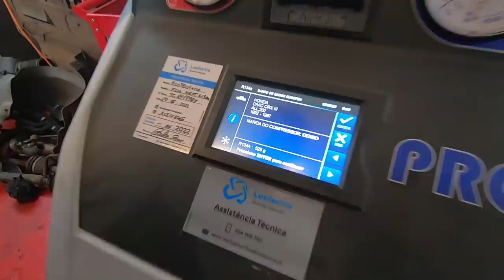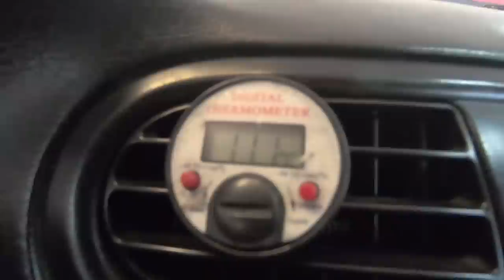Fomos conhecer a AWS Auto Works com o seu AE86 2JZ e colocar novas JANTES no DEL SOL VTi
Link da Oficina